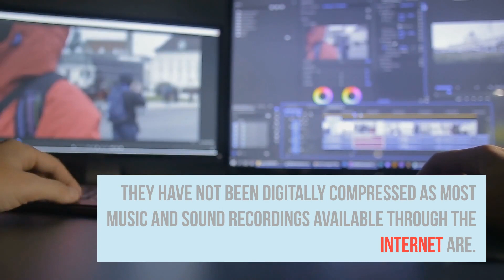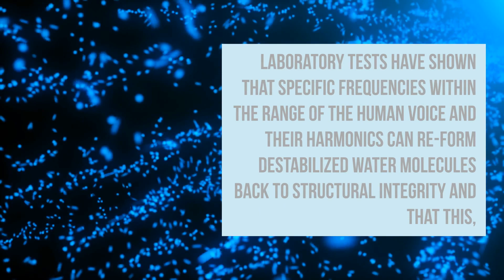Sound Therapy For Children - Music To Help Calm Adhd Hyperactivity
Introducing HUSO, a revolutionary Sound Therapy technology delivering real results to users all across the world. Experience better rest, less stress, improved health, enhanced performance and a clear mind with HUSO risk-free today.

 sound therapy for children - sound therapy for children.

tips on how to help children with impaired speech.
sound therapy for children ebook.